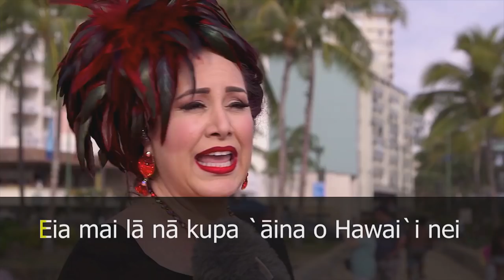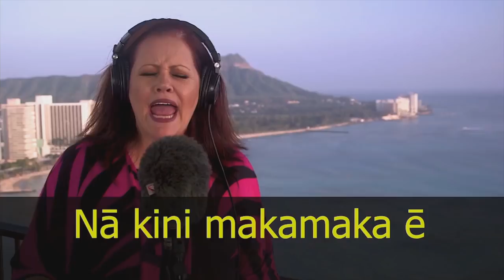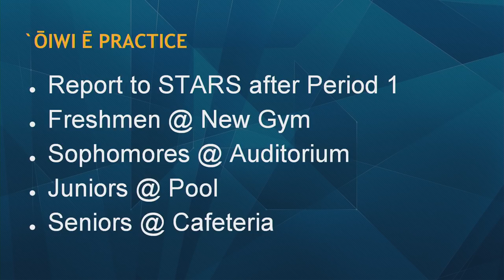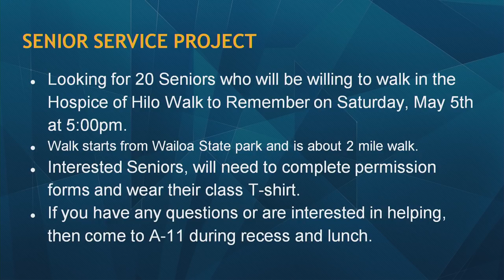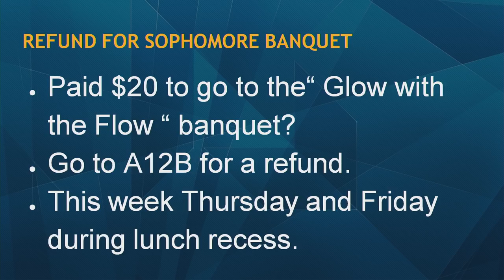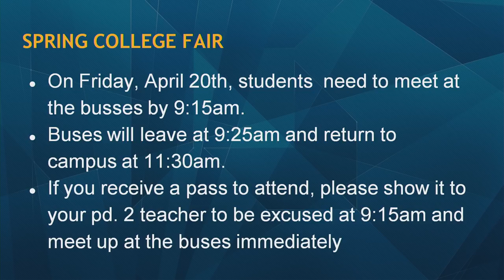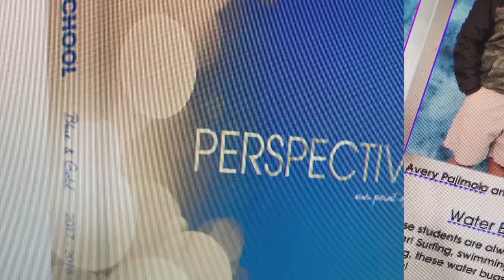04/20/2018 KVIKS Bulletin